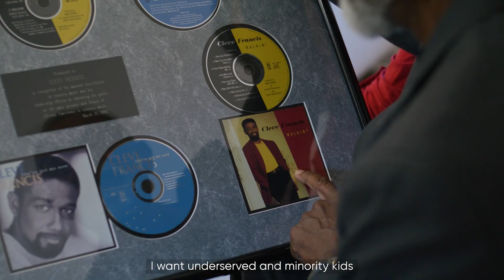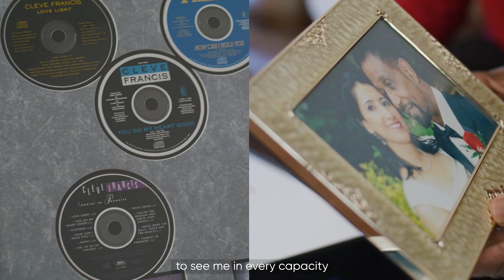AliveCor - Transforming Cardiovascular Care | The Human Component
Our mission comes to life through the people who depend on our products to manage their heart health everyday. Learn how we’re advancing the future of heart care to benefit people with cardiovascular disease and healthcare providers.